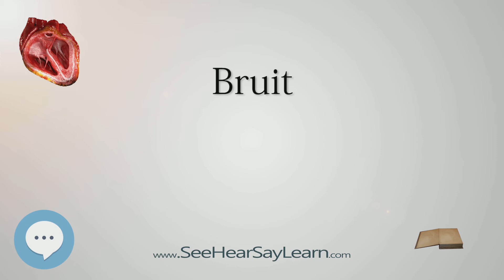Bruit (Human Heart ❤️ & Cardiology) ❤️🔊✅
This video is about "Bruit". This video series is something special. We're fully delving into all things everything and all things about the HUMAN HEART and CARDIOLOGY!!!

The bundle branches, or Tawara branches, are offshoots of the bundle of His in the heart's ventricle. They play an integral role in the electrical conduction system of the heart by transmitting cardiac action potentials from the bundle of His to the Purkinje fibers. Structure

Replace your non-genuine Adobe apps today.

Here's some heart models and simulators